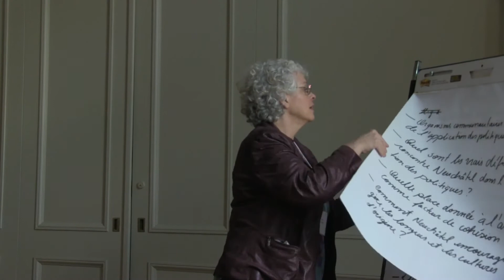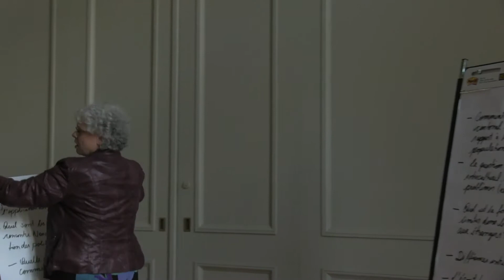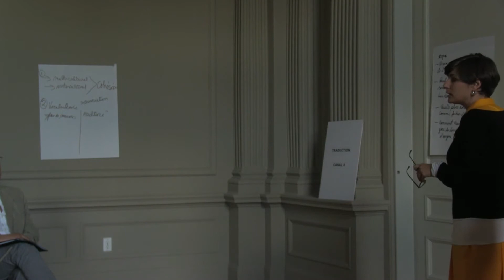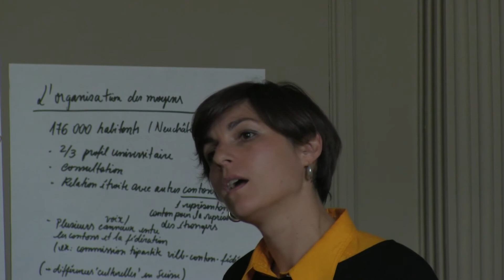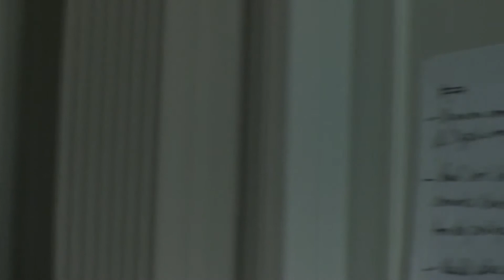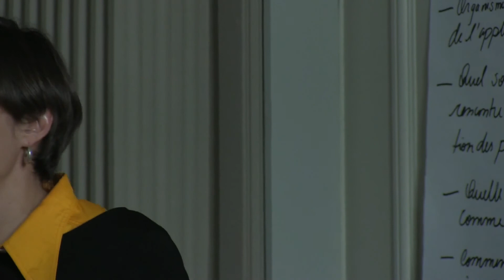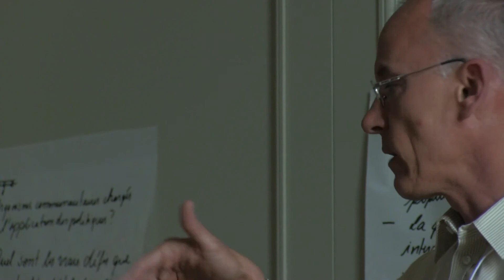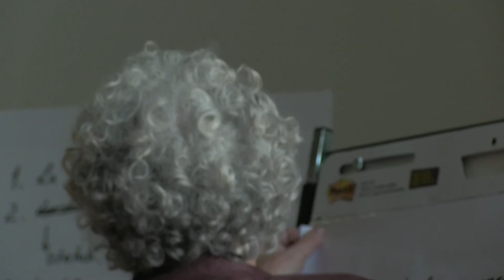Bâtir la ville interculturelle: Breakout session Neuchatel